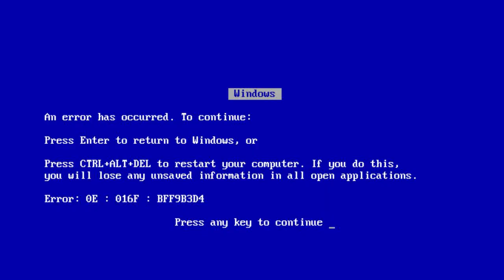[Mia Discute] #5 - Quanto cobrar pelos seus desenhos?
Quer vender sua arte mas não sabe quanto cobrar por ela? Cola aqui que vamos discutir qual o preço justo pelo seu trabalho.